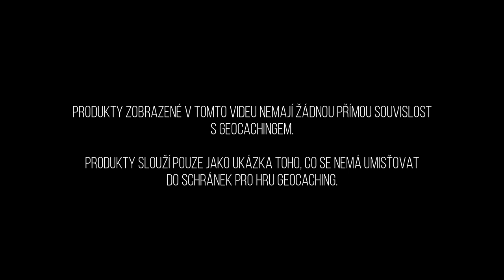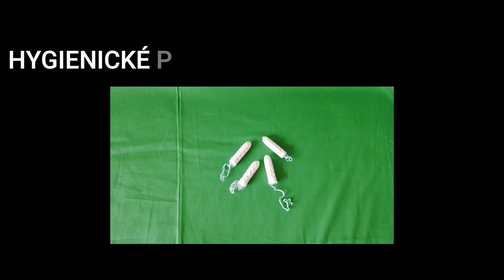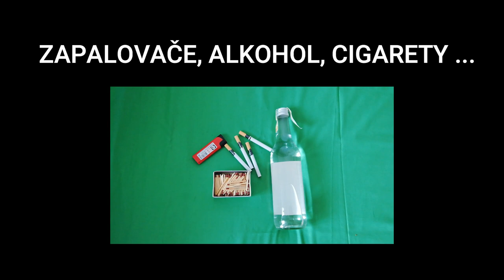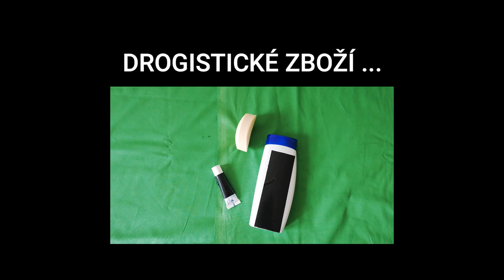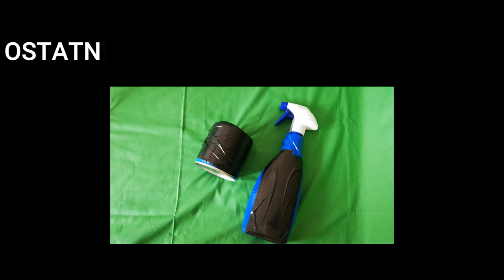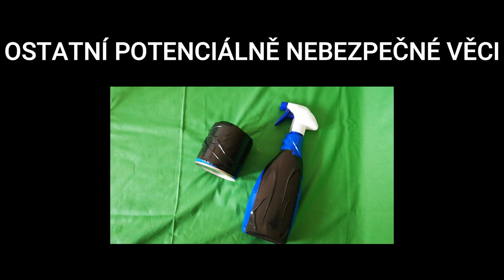Začínáme s geocachingem XIV – Co vše nepatří do keší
Jak dobře znáš geocaching ?